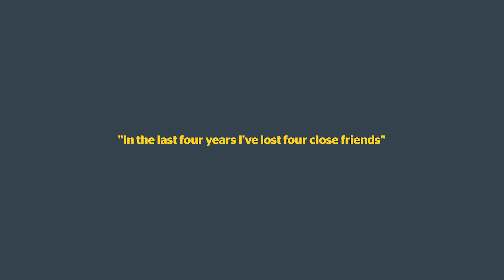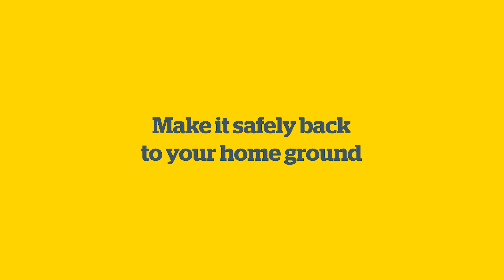"In the last four years I've lost four close friends" | Emma O’Driscoll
Road accidents affect the lives of so many West Australians, none more so than Emma O'Driscoll.